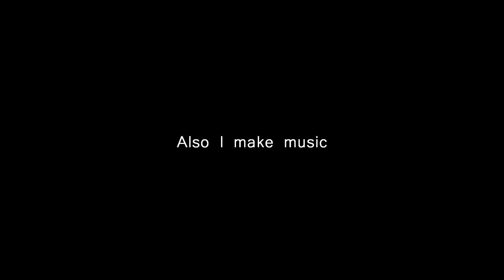[SmugForce] The Cube